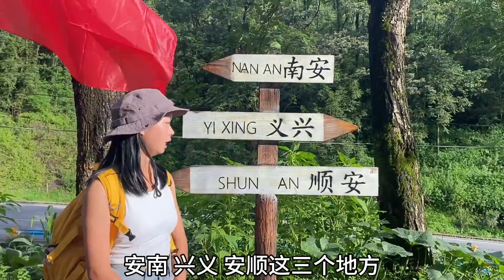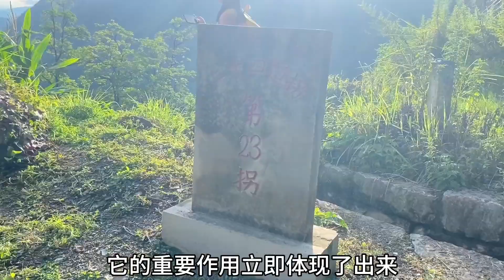小情侣到贵州晴隆参加“火把节”，晚上活动太壮观了，数千根火把点亮了夜空【七哥和露露】